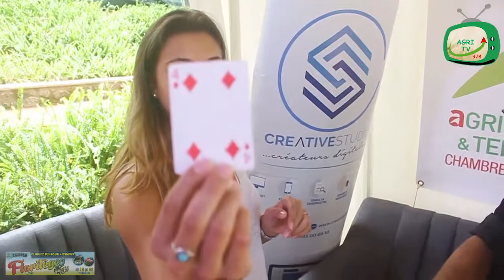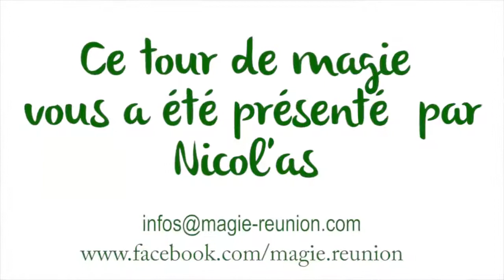Nicol'as Magicien 974 aux Florilèges 2017 pour AGRI TV 974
Tour de magie numérique pour les florilèges 2017 avec AGRI TV 974

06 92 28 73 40